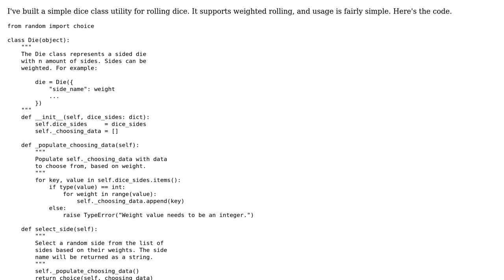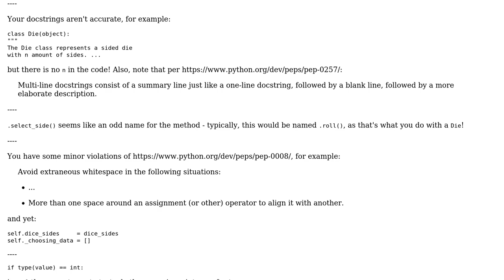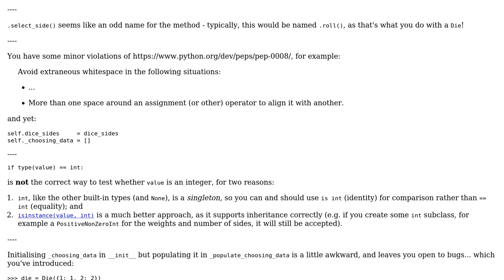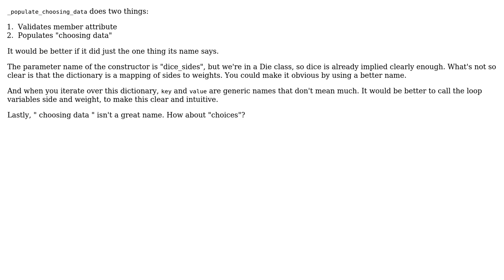Python dice class (2 Solutions!!)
Python dice class

With thanks & praise to God, and with thanks to the many people who have made this project possible! | Content (except music & images) licensed under CC BY-SA | Music | Images & others | With thanks to user jonrsharpe user janos user Ethan Bierlein and the Stack Exchange Network Trademarks are property of their respective owners. You are responsible for your own actions.